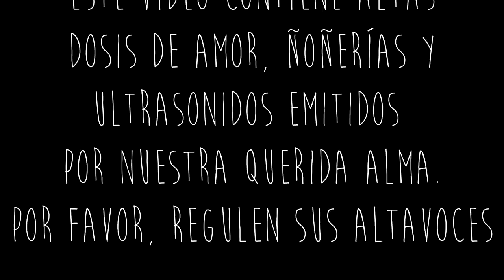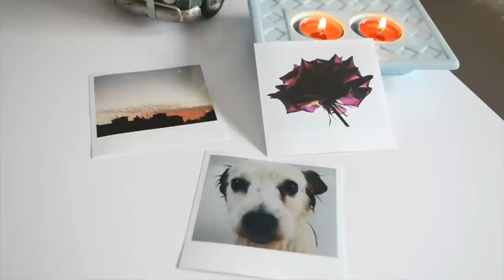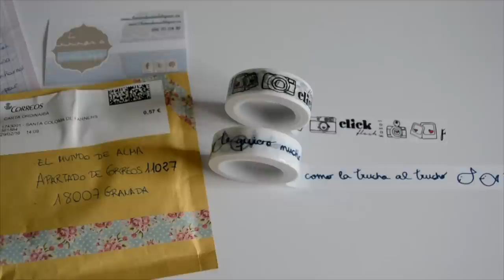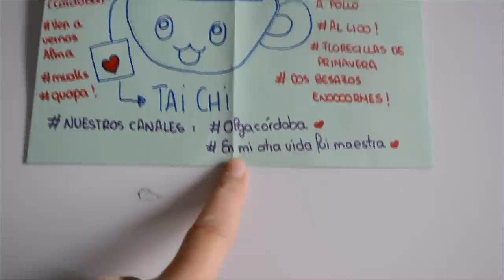#01 Apartado 11027 - Leyendo Vuestras Cartas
Hoy estrenamos el apartado de correos y una nueva sección en el canal que se va a llamar "Apartado 11027" por todo lo grande con las cartitas de:

Mil gracias a los 4, realmente me ha hecho MUCHÍSIMA ilusión

AQUÍ LA DIRECCIÓN DEL FAMOSO APARTADO Jajajaja

Alma
Apartado de correos 11027
18007 Granada (España)

♥ ♥ ♥Os quiero!♥ ♥ ♥